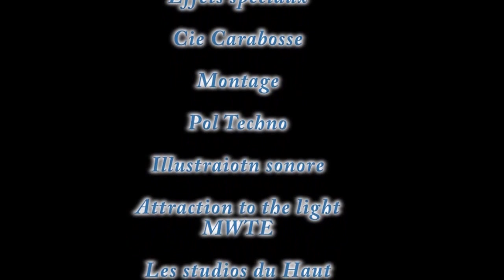Ouverture Noël 2013 à Metz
Ouverture des marchés de Noël à Metz
Performance magnifique et incendiaire de la Compagnie Carabosse...